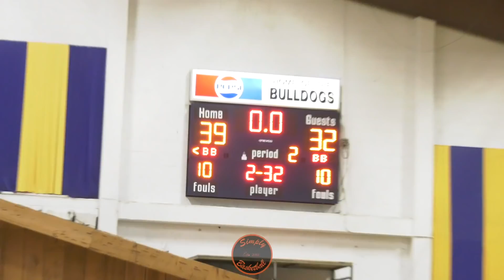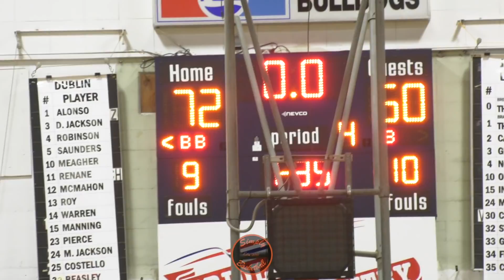Dublin vs James Logan | Robby Beasley is Back! | 65th Annual Gridley Tournament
Dublin Gaels:
1 Elijah Alonso G Jr. 6-1
3 Devon Jackson G Jr. 6-1
4 Skylar Robinson F Sr. 6-7
5 Jaden Saunders G Jr. 5-8
10 TJ Meagher G So. 5-10
11 Patrick Renane F Jr. 6-5
12 Cole McMahon W, F Sr. 6-3
13 Anthony Roy W, F Jr. 6-3
14 Brenden Warren G Jr. 6-0
15 Grant Manning F Sr. 6-5
23 Jalen Pierce F Jr. 6-6
24 Malik Jackson W, F Jr. 6-3
25 Nick Costello G Jr. 5-11
30 Robby Beasley G Jr. 6-1
35 Javoni Gardere G Jr. 5-11

James Logan Colts:
1 Brahjon Thompson PG, SG Jr. 5-10 165
2 Jacob Campos PG Sr. 5-8 150
3 Ryan Gutierrez PG, SG Sr. 5-9 145
4 Ryan Noriega PG Jr. 5-8 145
10 Tim Oldham SG, W Sr. 6-0 165
15 Teo Inciong W Jr. 6-1 170
24 Makaio Mims PG, SG So. 6-0 160
30 Daniel Combs PF Sr. 6-3 205
34 Chase Fitzpatrick W Sr. 6-0 180
35 Coby Hawkins W So. 6-3 180